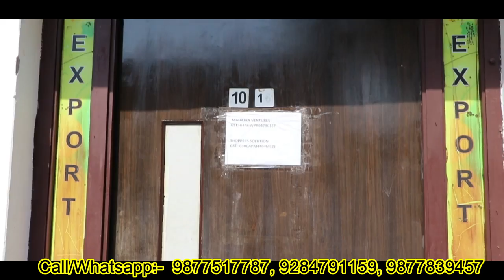Women Denim Shorts - The Most Popular Shorts for Women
Women Denim Shorts online | Designer Denim Shorts for Women | short jeans and top

Mohali

Mahajan Ventures:
D-185, industrial area 8b,
Off. No 16
Mohali, Punjab 160059 Mahajan Ventures: GST No. 03AGWPR0479C1Z7

Looking for designer denim shorts for women? Look no further! We have a wide selection of women's designer denim shorts, including short denim shorts and top denim shorts.

If you're looking for comfortable and stylish denim shorts, then you've come to the right place. Our denim shorts are made from high-quality materials, so you can wear them all year round. Plus, our designer denim shorts are crafted to perfection, so you'll find clothes that fit your style perfectly. So why wait? Shop our selection of women's denim shorts today!

Please share jaruarere...
short jeans and top for baby girl
short hair simple hairstyles for jeans and top
short jeans and crop top
short top and jeans photo
jeans short skirt and top
short jeans pants and top
short white top and jeans
what to wear with short jeans
jeans and tops for short height girl
shorts jeans and top
jeans shortandna d crop top
jeans shortandna d white top
bikini top and jeans shorts
croandnd highgwaisteded jeans shortsjean shortsbest denim shortsdenim shorts outfit ideasdenim shorts haulhow to style denim shortsdenim shorts outfitsperfect denim shortsdenim shorts haul tiktokclothing haulsummer haulsummer fashionhow to style shortsbest jean shortstry on haulbest denim shorts for womensummer try on haul
agolde shorts jean shorts outfits